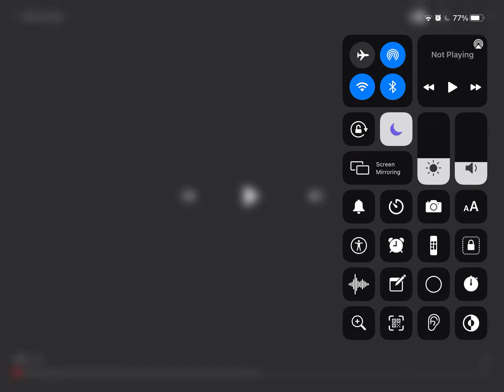Best cry every